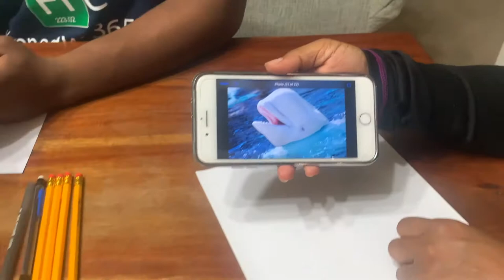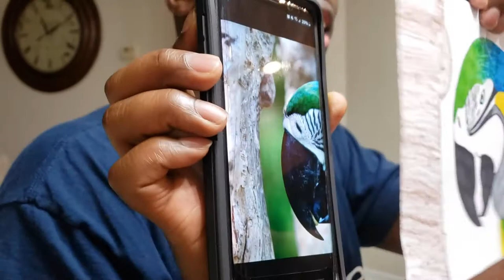OUR FIRST EPISODE: Family Drawing Challenge!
The first episode of “Family Still Matters” is here! 🙌 We’re keeping ourselves entertained while being quarantined with a family drawing challenge. 🔖